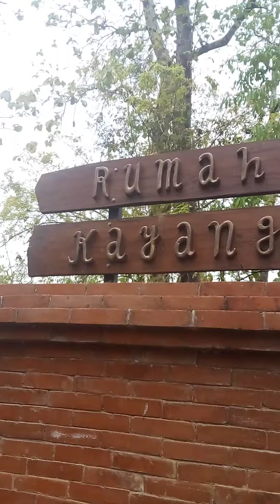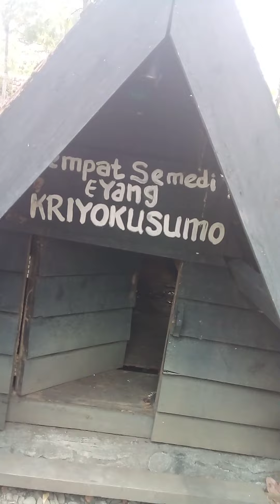TEMPAT SEMEDI / NYEPI KAYANGAN API DI BOJONEGORO